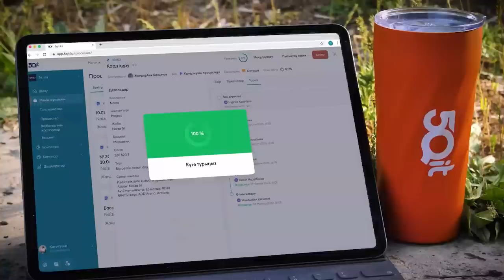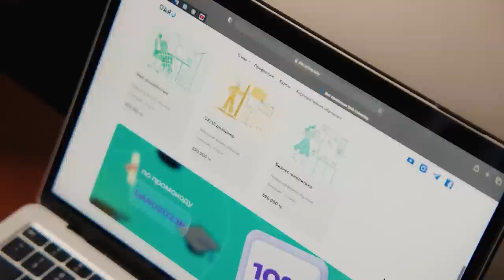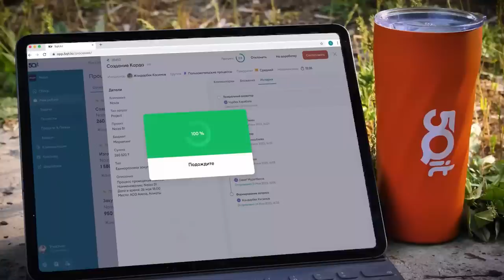ROAD TO UFC-дегі қазақтар. Қытайдағы қазақтардың тұрмысы. QARABALA SHOW #50 - ОРАЗБЕК ЖАКЫП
0:00 қонақта- Оразбек Жақып
1:44 Оразбектың Road to UFC-дегі жекпе-жегі
2:59 Қазақ кіммен болса да төбелесе береді
4:20 Қазақтардың жекпе-жектерін қайда көруге болады
6:28 Қытайлықтардың қазақтарға көзқарасы
8:08 Қазақтардың Қытайдағы жаттығатын клубы
9:08 Тайлақтың тағдыры
11:33 Қытайдағы қазақтардың салт-дәстүрлері: домбыра, Наурыз, көкпар
16:00 Қаржылай қолдайтын адам жоқ болып тұр
17:14 Road to UFC-де қанша төлейді?
20:51 Қытайлық қазақтар жарыстардан шектетілуі мүмкін
24:30 Қытайдағы қазақтар дін мен тілді қалай сақтап қалды?
33:30 Оразбектың алдағы жоспарлары
35:13 NAIZA x URAL FC жарысы туралы
37:15 Сайран Нұрданбек пен Мақсат Қайсар Қытайда танымал ма?
41:08 Шавкат Рахмонов Қытайда танымал
44:00 Қазақ пен қазақтың төбелескеніне дұрыс қарау керек
45:09 Шах қазақ пен Ануарбек Мотиватор арасындағы жанжал туралы